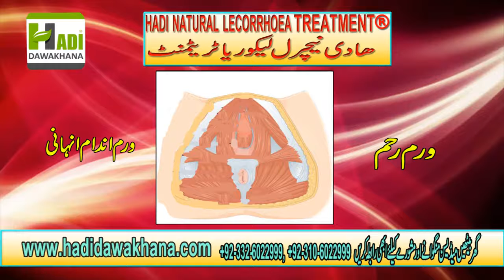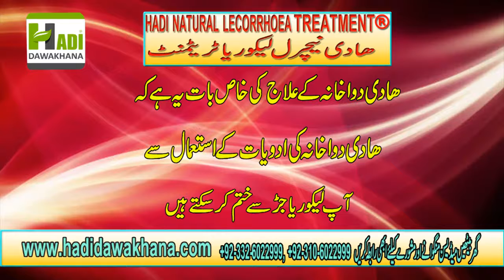Likoria ka ilaj /Likoria ki alamat or wajuhat /White discharge ka ilaj /Hadi dawakhana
likoria ka ilaj,likoria ka gharelu ilaj,likoria ka desi ilaj,likoria ka ilaj tib e nabvi,safed pani ka ilaj,likoria,likoria ka ilaj in urdu,likoria kya hai,likoria ka ilaj medicine,lekoria khtm krny ka tarika,likoria ka ilaj home remedies,likoria khatam karne ka tarika,likoria ka mukammal ilaj,likoria ka ilaj by dr bilquis sheikh,likoria treatment at home,likoria ka ilaj in urdu tips,likoria ka ayurvedic ilaj,leucorrhoea ka ilaj,likoria treatment
Welcome to Hadi Dawakhana best Dawakhana Rawalpindi

B.U.M.S(FTJ)R.U.M.P
Expert Sexologist
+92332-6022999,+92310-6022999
imo & whats app Hakim Nasir Ali Minhas:-
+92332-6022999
For appointment of Hakim Nasir Ali Minhas
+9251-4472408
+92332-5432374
Address:-